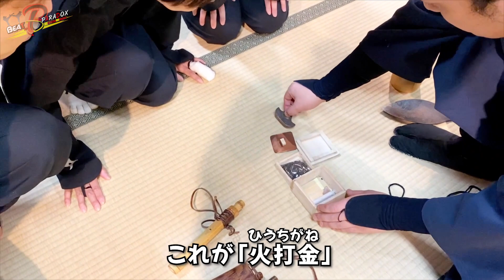【忍者秘具】習志野青龍窟×浅井星光 忍具編～忍び六具～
前編の
【コラボ】忍道四段 習志野青龍窟に学ぶスゴ技忍術！ほしみん‟忍者”になるの巻！
では、忍者の技、忍び足・手裏剣術・隠形術・観音隠れ・九字法など身体的なことを学びました！

後編となる今回は【忍具編】
忍び六具と言われる忍者の代表的な道具をはじめ、様々な道具について習志野先生に教えて頂きました！
中には意外な使い道な道具も！？

そして「忍道家 習志野 修行チャンネル」の方では、ほしみんが習志野先生に‟浅井流空手の武器術”を伝授！？
こちらも合わせてお楽しみください。

動画編集：みげる

浅井星光のほしみんチャンネルwith BEAT PARADOXでは、YouTubeコラボを歓迎
致します。武術系に関わらず、お気軽にお声がけください。

リンク
習志野青龍窟
『忍道』陰忍評定衆 師範（陰忍四段）